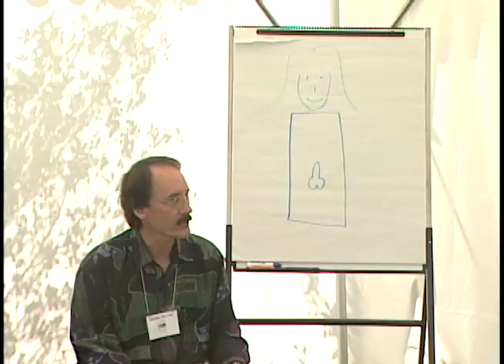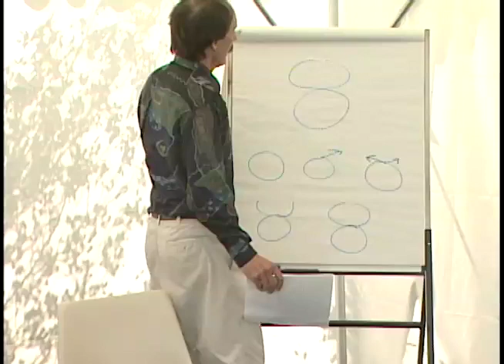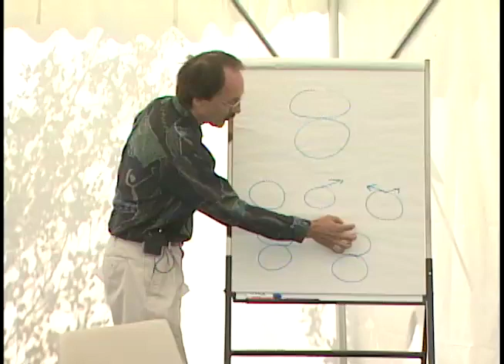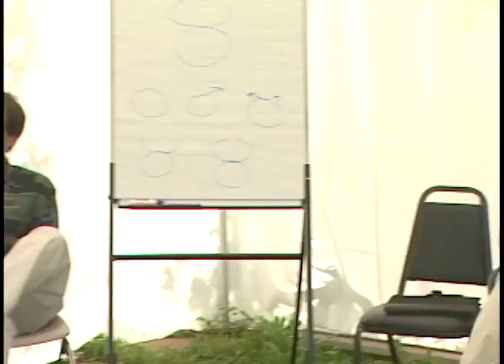A Jungian Ecopsychology -- Dennis Merrit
This presentation was recorded at an Aspen Global Change Institute workshop entitled “Exploring the Boundaries of Nature: A Reflective Dialogue on the Environment” in August of 2006.